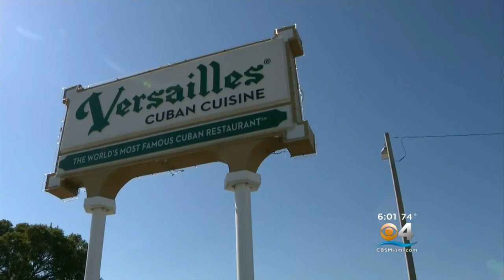2 Claiming To Be Federal Agents Face Serious Charges After Assaulting Real Detective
New cell phone video obtained exclusively by CBS4 shows the dramatic and tense moments around the time that two accused police impersonators are taken down and arrested outside the Versailles restaurant on Friday night.